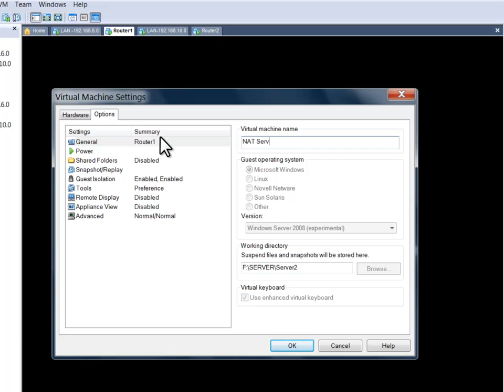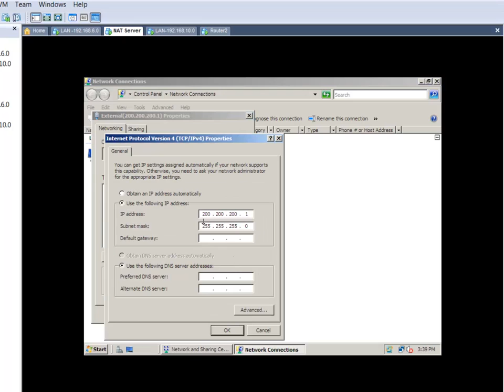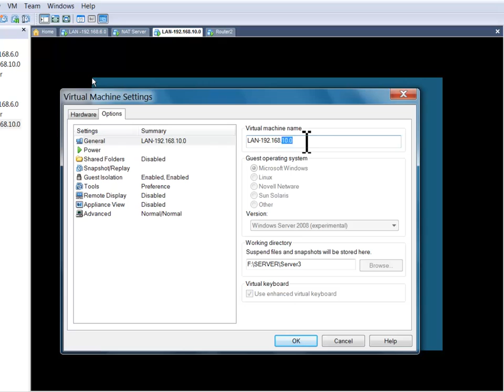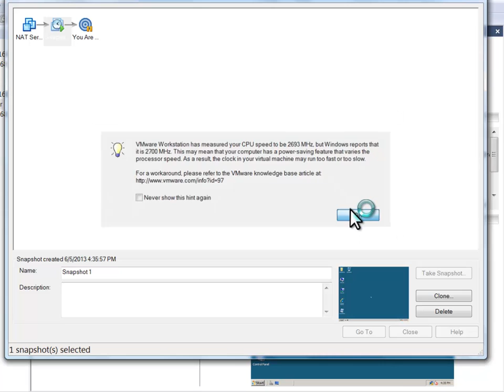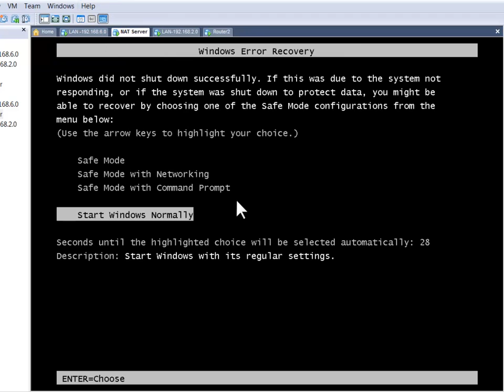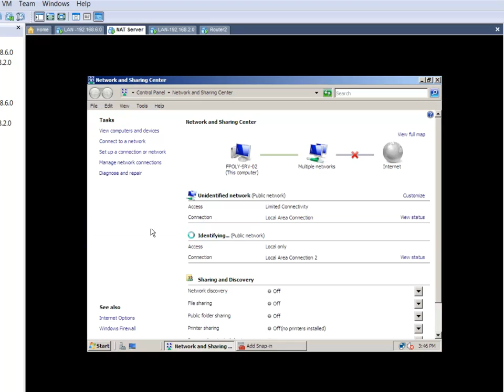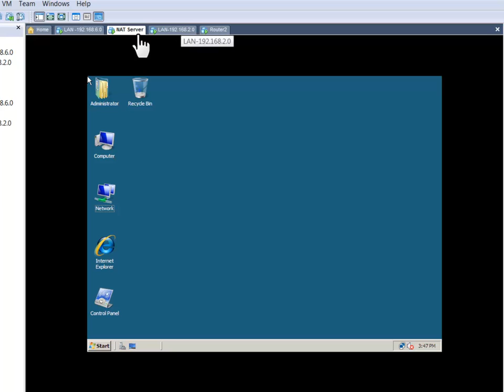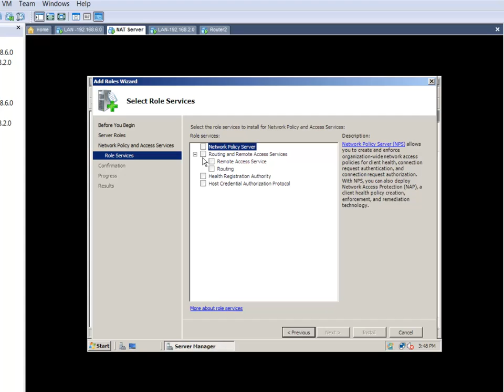Quan Tri Server 2_Bai 3(p6.1)